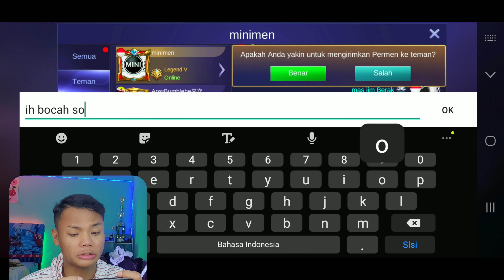Bocil ini sok kreak ajak by 1 fanny gue